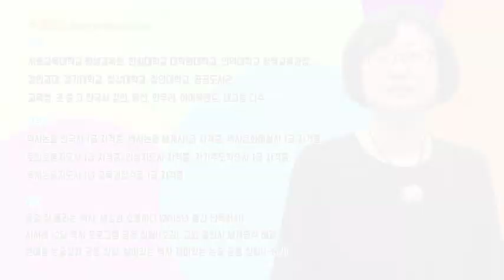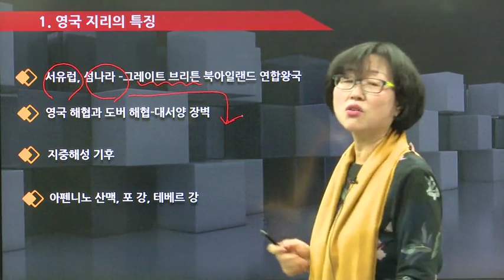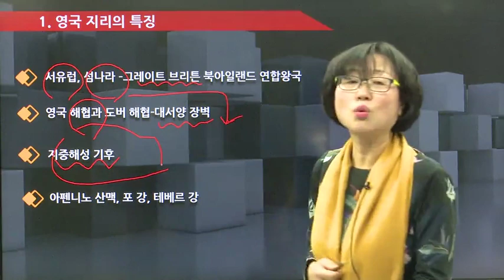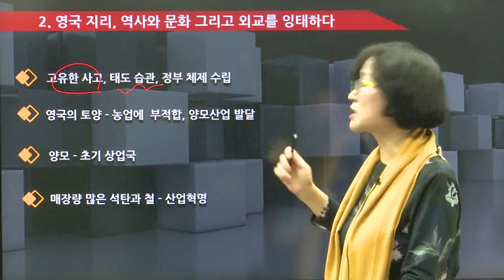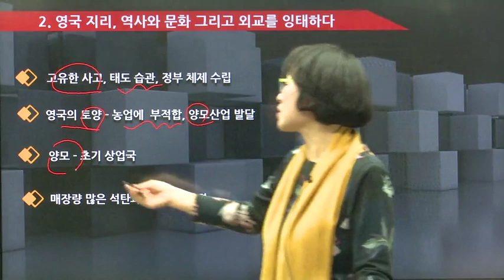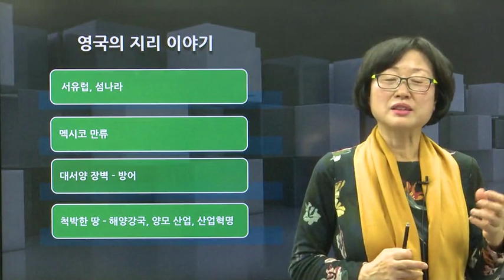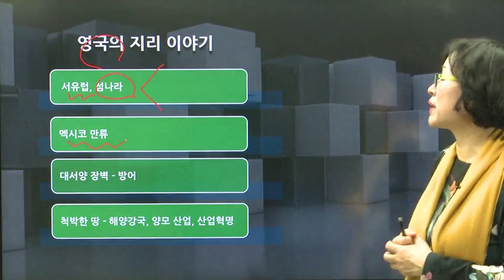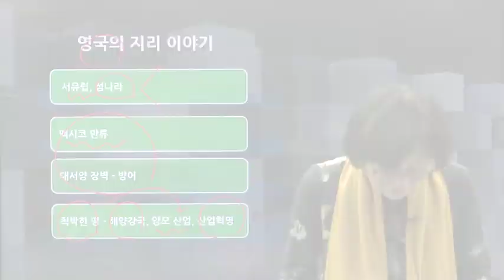[역사교실] 통으로 읽는 영국의 역사와 문화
본 과정은 통으로 읽는 영국의 역사와 문화를 만나는 과정으로 영국의 지리이야기, 영국의 역사이야기, 영국의 문화이야기, 영국의 인물이야기를 만납니다.

학습난이도
초급

학습대상
- 세계 역사 문화 이야기에 관심이 많으신 분들
- 평소 역사 문화에 흥미가 있으신 분들
- 세계의 역사 문화에 대한 몰랐던 지식을 쌓고 싶으신 분들

학습방법
본 강의는 다양한 세계의 역사와 문화를 엿볼 수 있는 강의 입니다.
수업은 강사님의 설명을 듣고 내용을 정리하는 방식으로 진행됩니다.

강의특징
- 체계적이고 꼼꼼한 학습 방식으로 탄탄한 지식과 교양을 쌓을 수 있습니다.
- 세계 역사 문화를 배우는데 있어 필요한 핵심적인 내용들을 강조하여 학습에 도움이 됩니다.